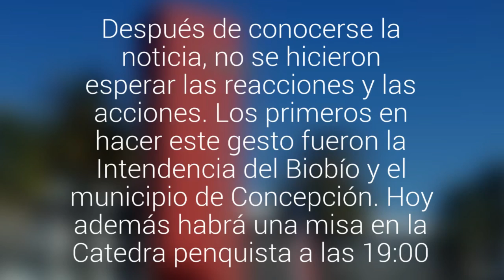Edificios públicos del Gran Concepción pusieron banderas a media asta tras muerte de…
Después de conocerse la noticia, no se hicieron esperar las reacciones y las acciones. Los primeros en hacer este gesto fueron la Intendencia del Biobío y el municipio de Concepción. Hoy además habrá una misa en la Catedra penquista a las 19:00.